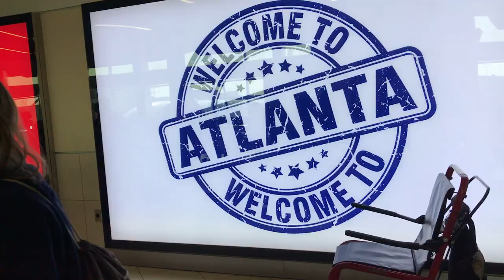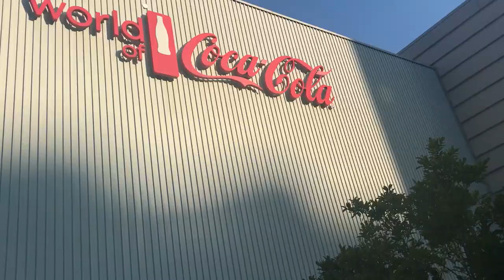empire atlanta 2018 vlog part 1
this is part 1 of the vlog we made on our trip in Atlanta, GA for the Empire Mock Trial Southern Showdown! enjoy :)